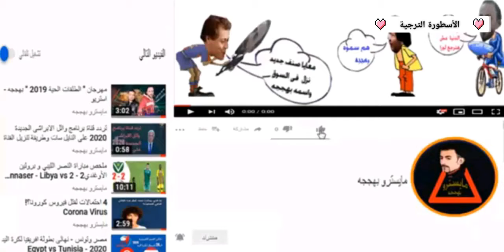ملخص مقابلة إتحاد الليبي وهو الترجي الرياضي من رابطة الأبطال الإفرقية 0 - 0 ⚽🏆♥️🇧🇪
باجنا من أحسن الباجات الموجودة تبث لكم آخر أخبار الجمعية و جميع تتويجات الفريق منذ تأسيس الفريق إلى الآن Objektif 10k..»»»»»30k
 Virage taraji
taraji dawla
zapatista
إنت الدنيا لي نعشوها
إنتي دقة قلبي
Allez Allez taraj Allez
Grand amour
uniko amore
taraji lebled
taraji ya 3ari9a
Taraji Mesuque
taraji nebghiha
أحنا هكا نعيشو
غرامي بيها من صغري
taraji dawla